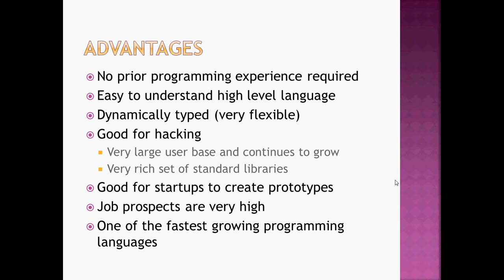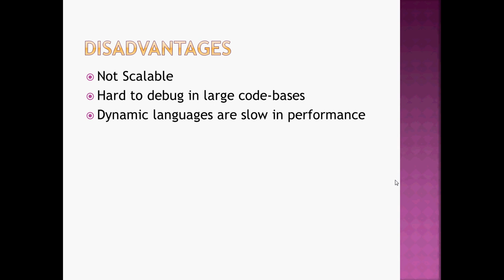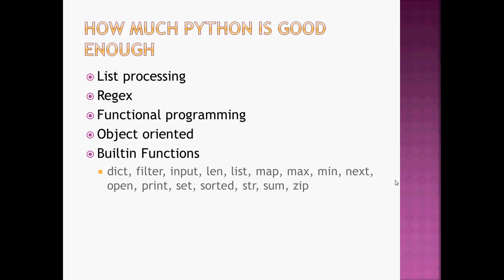Python why learn python in Hindi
Why should we learn python programming languages, advantages, disadvantages, job-prospects, how much python should is good enough